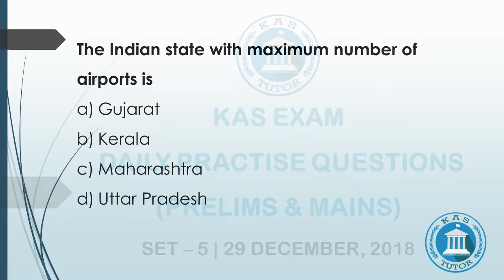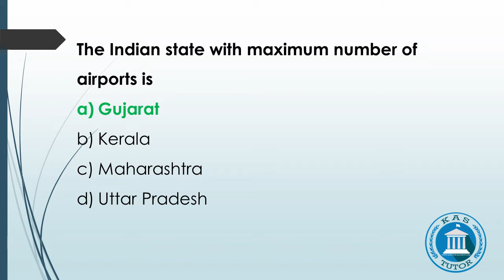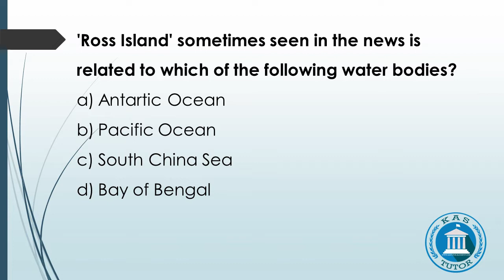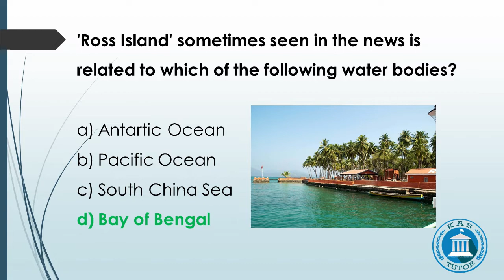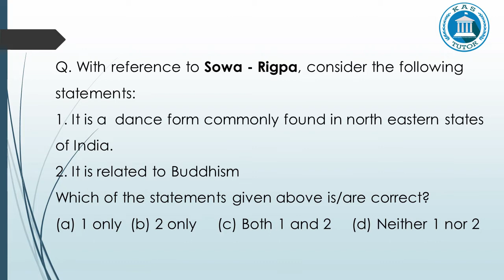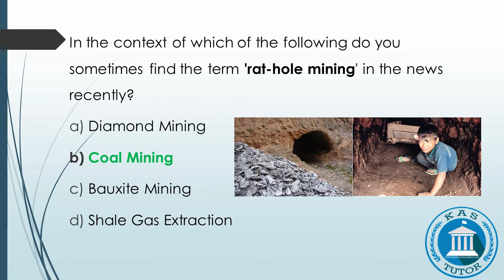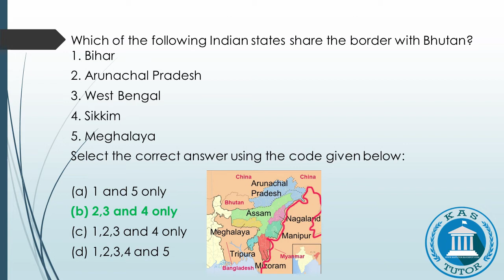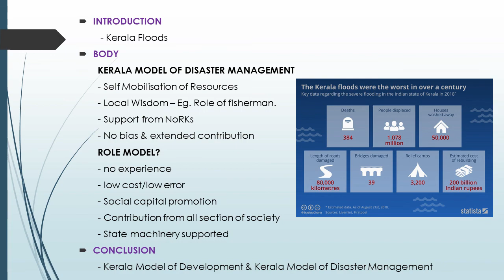KAS Prelims & Mains Mock Questions | Set 5 | Kerala Administrative Service | KAS Tutor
JOIN OUR INTENSIVE CURRENT AFFAIRS CLASSES FOR 100 DAYS - STARTING ON JAN 1, 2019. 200 SEATS ONLY! Link for pre-registration is given below as video description.This video is all about KAS Prelims & Mains mock question and answers discussion from KAS tutors dated 29.12.18 along with MCQ solving tricks and KAS mains answer writing tips. This video will be helpful for aspirants who are preparing for Kerala Administrative Services and Civil Services examination. For instant updates follow our YouTube channel, Telegram channel & Facebook page.